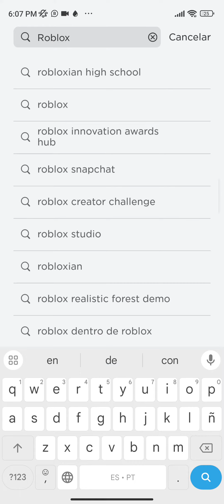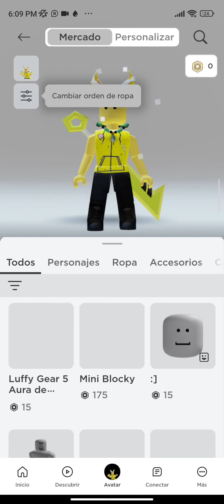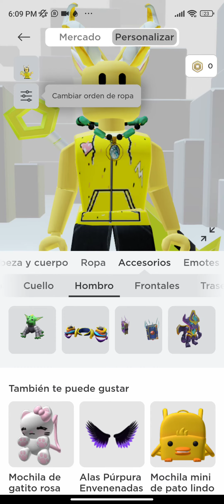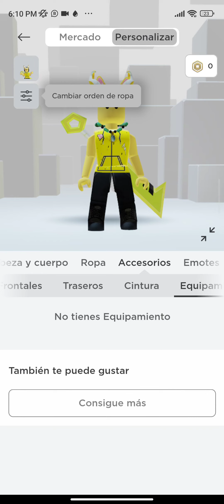itens grátis en roblox muy facil de conseguir /ibeta125